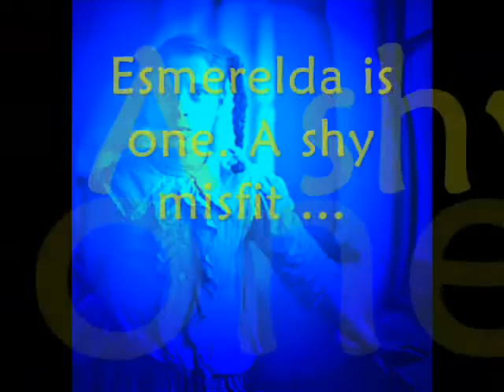MY NAME IS NOT MIDNIGHT : A Dystopian YA Fantasy, by J.P.Reedman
A world of winter ...
A sinister religious order ...
A strange old wise man and a teacher who seems scarcely human :
This is the world of Esmerelda Midnight.

Adanica has entered a 'Great Winter' after being blasted by St Tarcissian's 'avenging fire' in the Great War...

The religious women known as the Sestren hold sway, keeping the orphaned children of dead rebels in harsh orphanages where they train them as servants and slaves.

The Sestren pretend they are bringing about an era of high morals and spiritual purity.
Instead they are preparing for 'The Feast.'...

Young Esmerelda Midnight, lowest ranking of all the orphans and a plain, shy, gauche girl, finds herself, against her will and all good sense, pitted against the Sestren's might.

She must liaise with the outlawed Wistren, the old magic workers of Adanica - she must find what they seek - the lost Rose of the World.